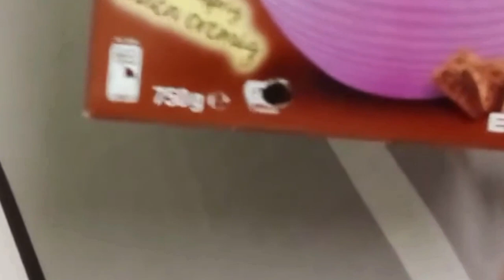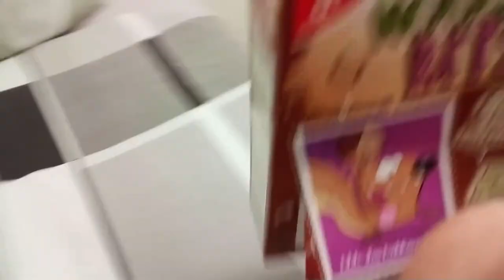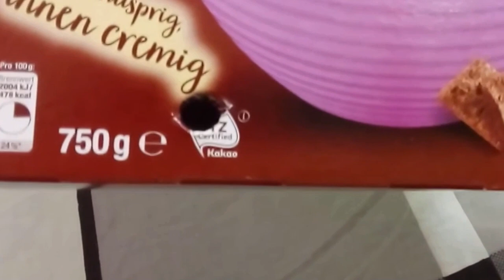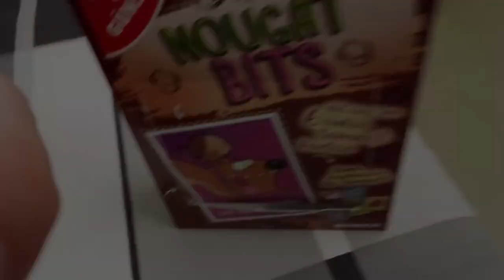Häftling kassiert SCHELLE! - KNAST VLOG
🔽Zweitkanal für Stream-Highlights🔽
KNAST VLOG - STREAM HIGHLIGHTS:

Bitcoin Wallet: bc1qkk5gyp3duuyg5frefl4r30t4fe8swvyhwk3dgx